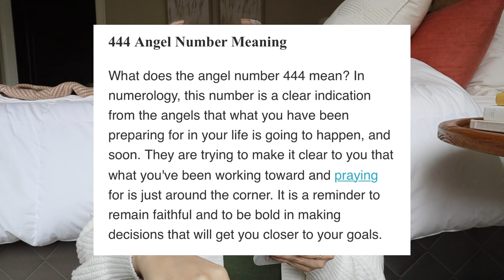How I Knew I Was Pregnant! | IVF Embryo Transfer 2 Week Wait Symptoms | IVF Pregnancy Success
Today I'm sharing my two week wait symptoms after my IVF embryo transfer that led up to a positive pregnancy test - my early pregnancy symptoms 💕 SUBSCRIBE to support our journey to baby or to send good vibes! ❤️